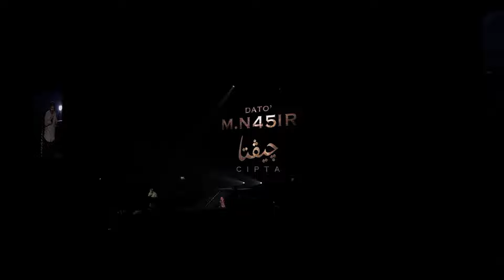Tujuh Nafas Lagi : Konsert Cipta Dato’ M. Nasir : Ogos 10/24